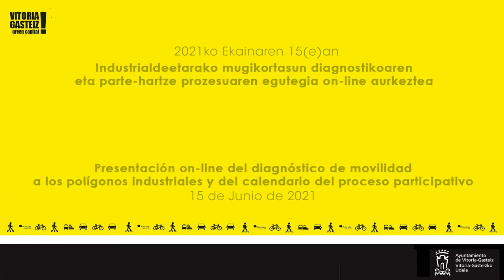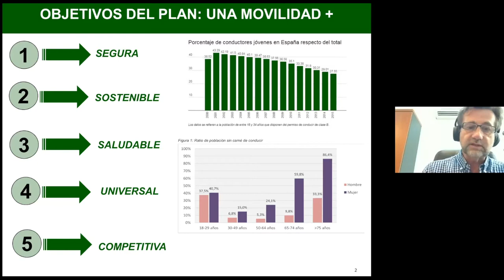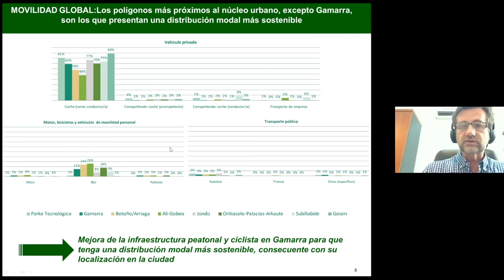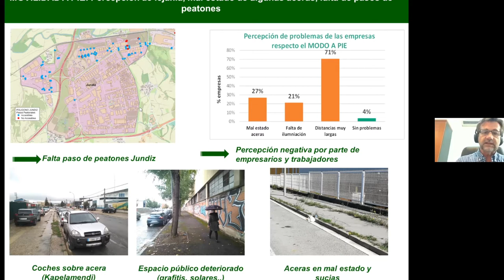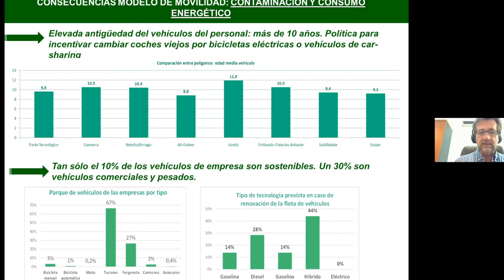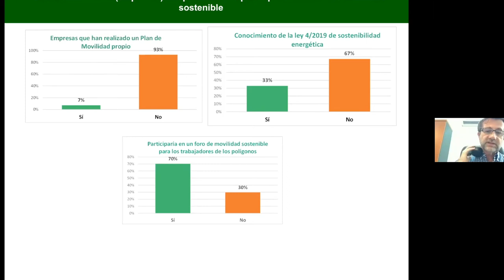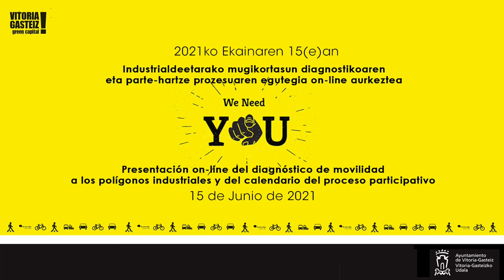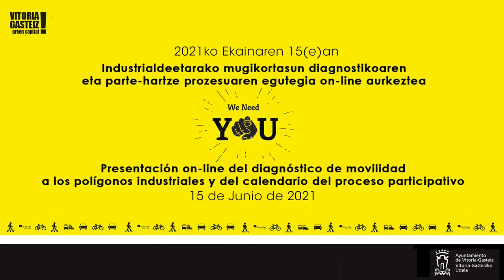Plan de Movilidad a Polígonos Industriales de Vitoria-Gasteiz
Presentación online del diagnóstico de movilidad a los polígonos industriales y del calendario del proceso participativo